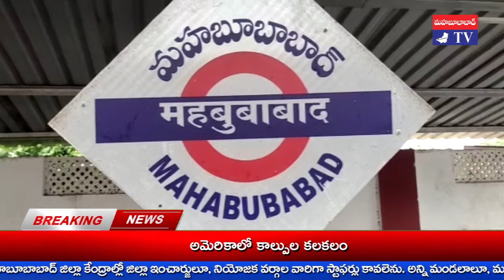మొగిలి లక్ష్మమ్మ యాదవ్ శ్రీ కృష్ణ జన్మాష్టమి శుభాకాంక్షలు Lakshmamma Sri Krishna Janmashtami wishes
శ్రీ కృష్ణ జన్మాష్టమి సందర్బంగా మహబూబాబాద్ జిల్లా తొర్రూరు మండలం కంఠాయపాలెం గ్రామ ఒకటో వార్డు సభ్యురాలు మొగిలి లక్ష్మమ్మ యాదవ్ శుభాకాంక్షలు తెలిపారు.
యాదవ, గొల్ల కురుమ బంధు మిత్రులకూ, ప్రజా ప్రతినిధులకు, తన తోటి వార్డు సభ్యులకు, ప్రజలకు శ్రీకృష్ణ జన్మాష్టమి ఆమె శుభాకాంక్షలు ప్రకటించారు.
యాదవుల సంక్షేమానికి పాలకులు పాటు పడాలని లక్ష్మమ్మ కొరారు.
శ్రీ కృష్ణుని బోధనలు ప్రస్తుత సమాజానికి ఎంతో అవసరమని ఆమె అన్నారు.
శ్రీకృష్ణుని బోధనలను ప్రజల్లో విస్తృతంగా ప్రచారం, ప్రసారం చేస్తున్న ఖమ్మం టీవీ, మహబూబాబాద్ టీవీ ని లక్ష్మమ్మ ఈ సందర్బంగా అభినందించారు.

khammam tv, khammamtv, khammam kaburlu, ఖమ్మం టీవీ, ఖమ్మం కబుర్లు, khammam news, మొగిలి లక్ష్మమ్మ యాదవ్ శ్రీ కృష్ణ జన్మాష్టమి శుభాకాంక్షలు  Lakshmamma Sri Krishna Janmashtami wishes